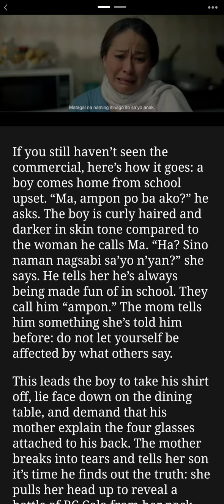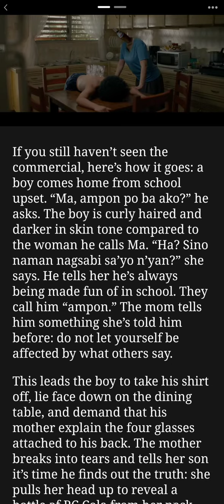rc cola weird commercial 😮😲😲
amazing natatanggal Yung ulo ng nanay at may baso said likod Yung Bata 😲😲

ctto rc cola